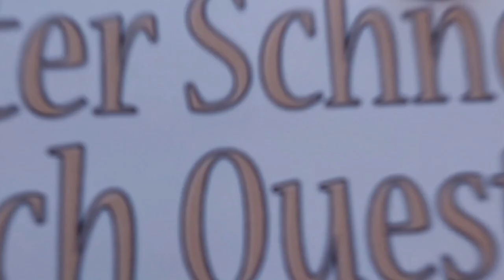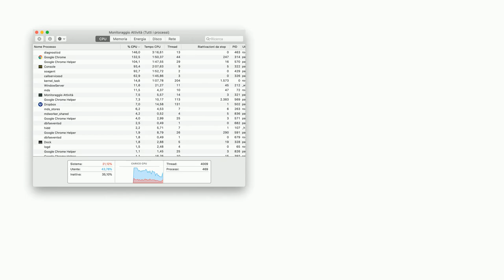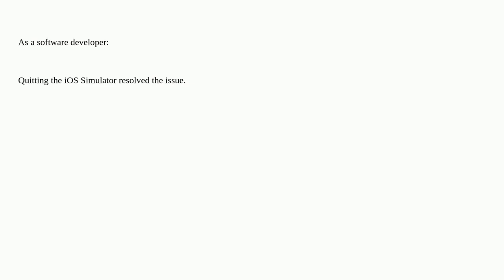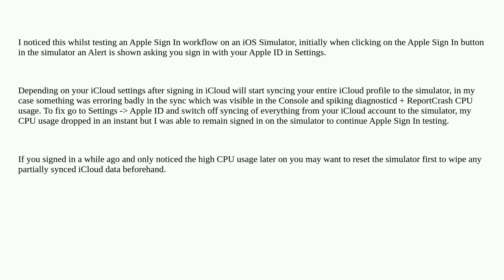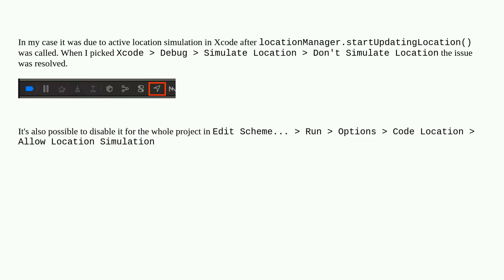Apple: Suddenly the "diagnosticd" daemon rise up to over 200% CPU usage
Suddenly the "diagnosticd" daemon rise up to over 200% CPU usage

A special thanks goes out to the community

  cpu macbook-pro bug mojave xcode